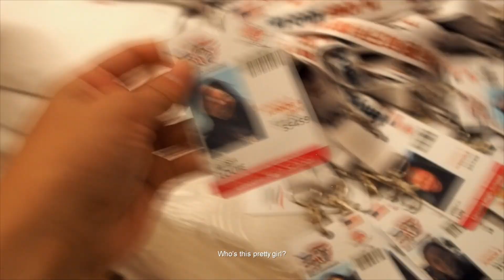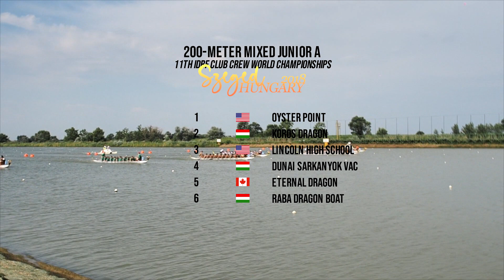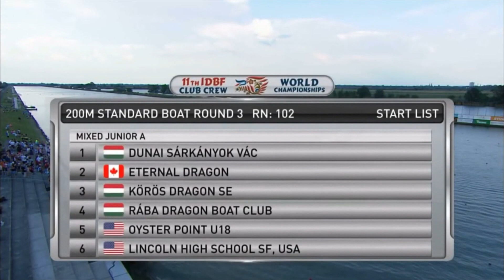CCWC Lincoln DB - Hungary Log 11 (Race Day 1: 200-meter Mixed)